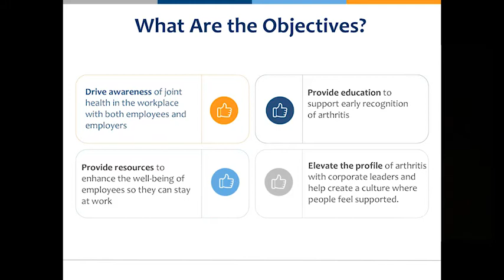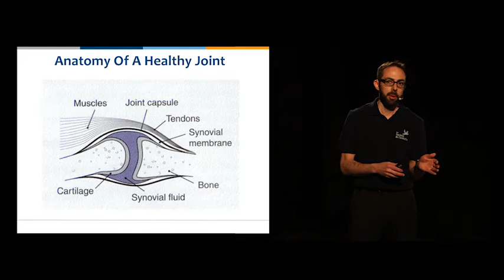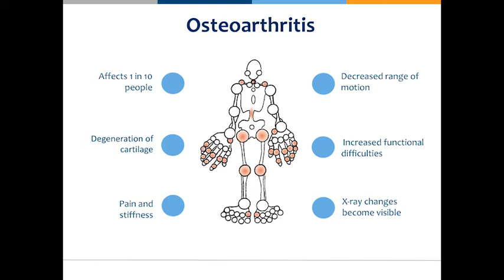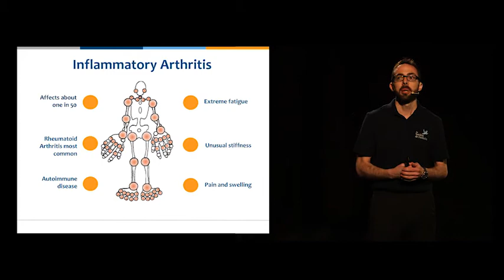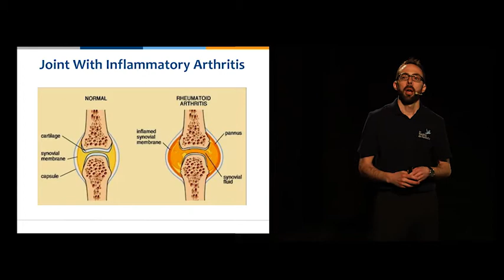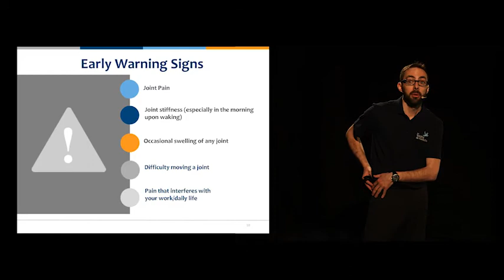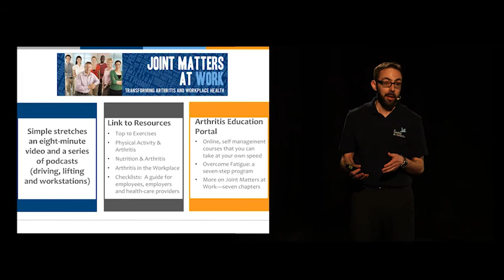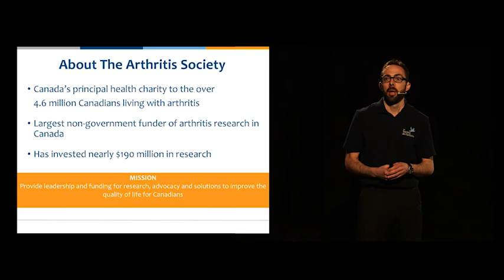Joint Matters at Work - What is Arthritis?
Ken Calder lives with ankylosing spondylitis. Let him explain what is Arthritis and its symptoms. With this presentation, you will learn how to cope with the disease and learn about possible solutions to manage it at work.